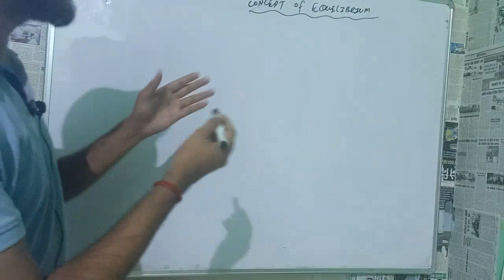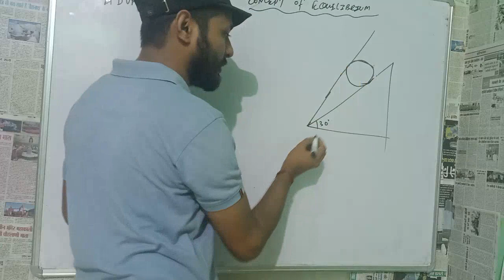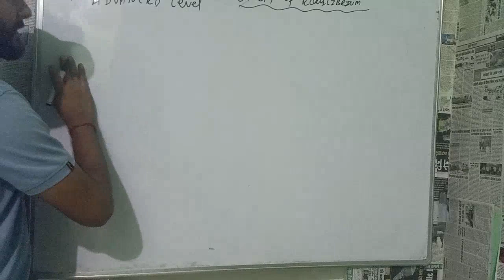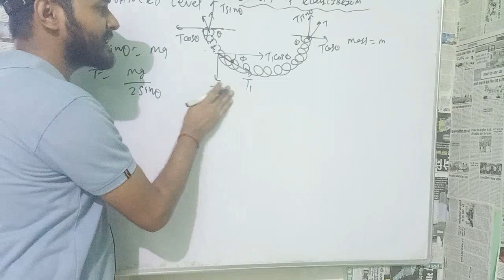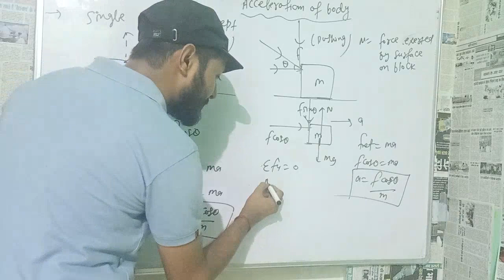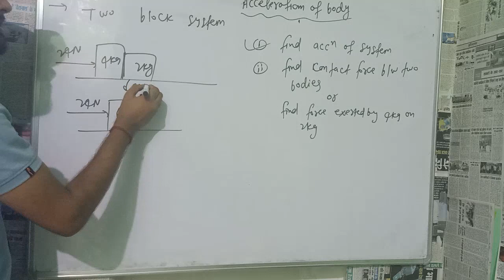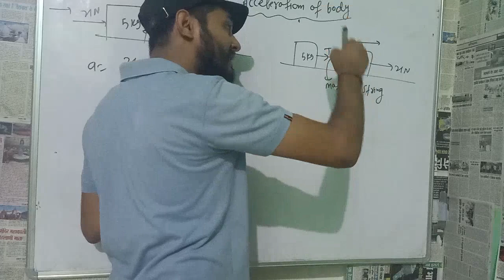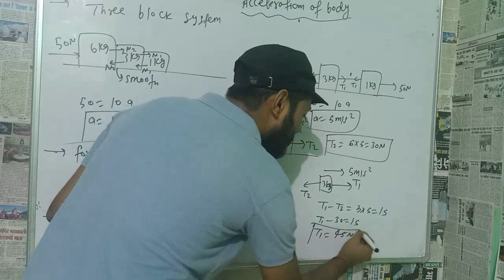Lec-3 NLM||ADVANCED EXAMPLE ON EQUILIBRIUM CONCEPT||TWO&THREE BLOCK SYSTEM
For IIT and MEDICAL